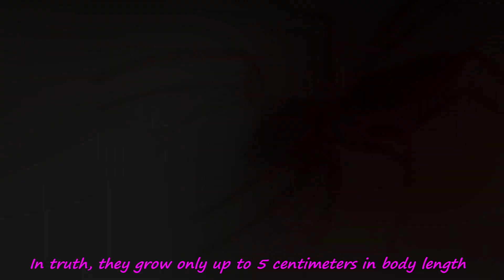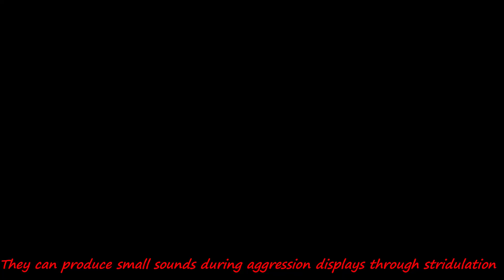Unveiling the Fascinating World of Camel Spiders | Debunking Myths & Facts!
The camel spider, also known as a wind scorpion, stands out as a misunderstood arachnid, existing between spiders and scorpions in the Solifugae order.
Despite its reputation, it's not as intimidating as portrayed.
During the Iraq war in 2003, viral images exaggerated their size, with false perspective making them appear larger than reality.

Camel Spyder
Scorpion
Spyder Species
Mysterious
Unbelievable
Animals
Spyder